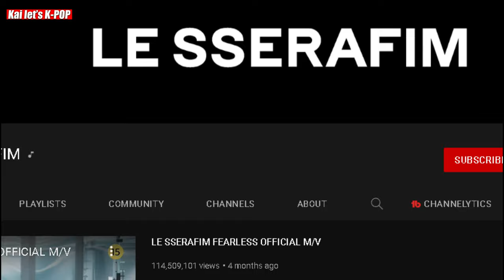HOW KIM CHAEWON IS IN CONTROVERSY FOR USING DOKDO HURTING JAPANESE FANS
Chaewon has always been everyone's favorite but since she used dokdo to hurt some Japanese fans she is in trouble.